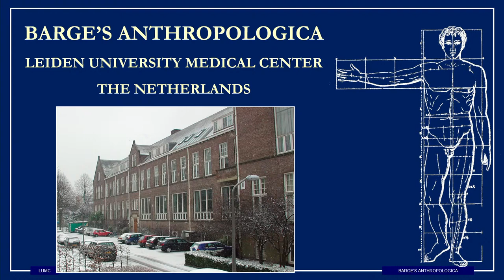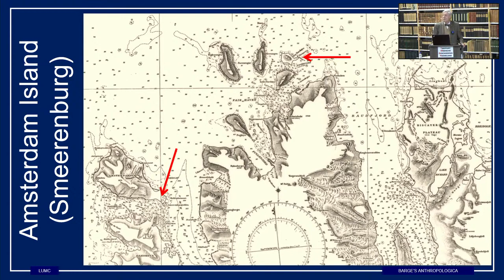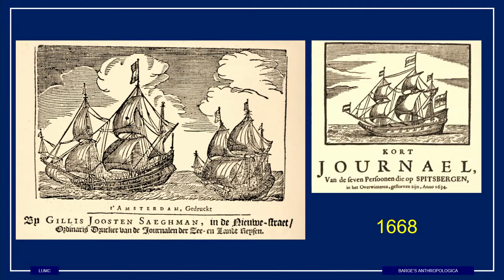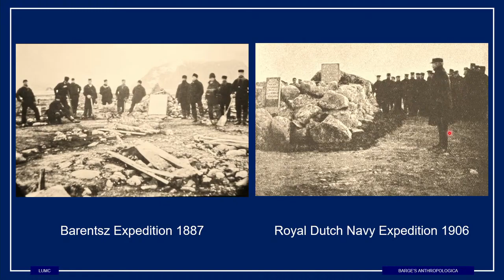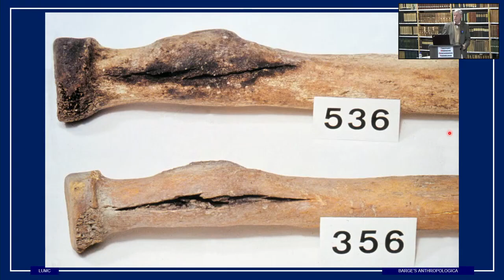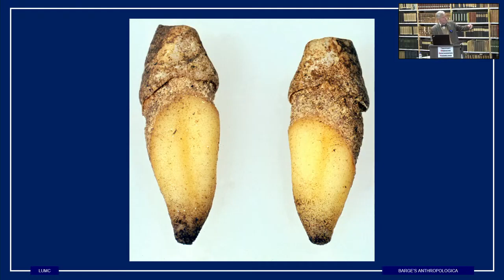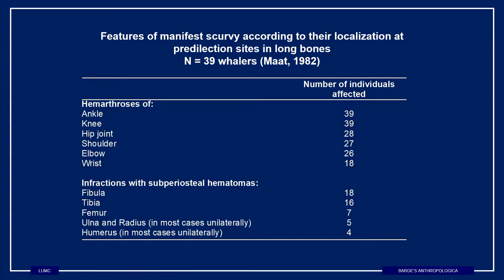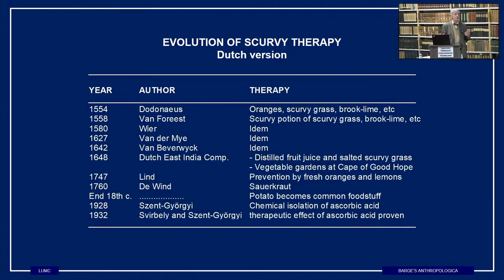Lunchlezing Prof.dr. George Maat over 'Scheurbuik. Sterven in de koude wereld van Spitsbergen'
Als archeologisch antropoloog maakte George Maat naam door onder meer zijn onderzoek van de grafkelder van de familie Boerhaave, de soldaten van Alexander de Grote, de vermeende resten van de Graven van Holland en het catacombenonderzoek te Rome. In deze lezing verhaalt hij over zijn onderzoek  tijdens de Spitsbergenexpeditie in 1980 naar de walvisvaarders en scheurbuik.